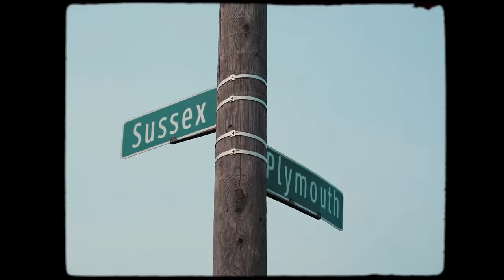FMB DZ "Exit 10" ft P Rock Sean (OFFICIAL VIDEO)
Shot by @StacheHouseProductions
Stream "P-Rock Baby"